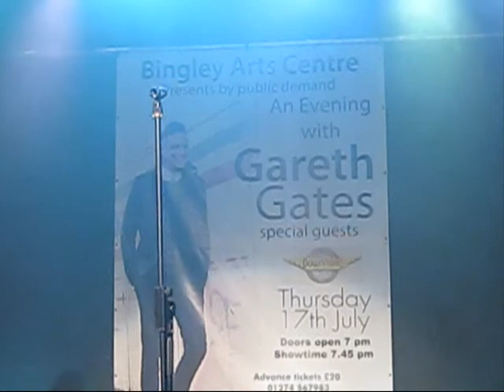Spirit In The Sky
Gareth at Bingley Arts Centre 17th July 2014